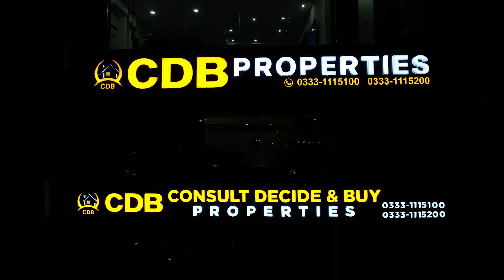Gigantic Mall of Bahria Orchard Lahore | Live Visit | Times Square Mall & Residencia | June 2024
Times Square Mall & Residencia is an ultra-commercial and residential project designed and develop the Sheranwala Developers. Primely located at the vicinity of Bahria Orchard Lahore, Located at a prestigious location with easy accessibility from all parts of the city. Times Square Mall & Residencia promise to offer beautiful ultra-luxury apartments with high class amenities.

As you step inside the royal grandeur of Times Square Mall & Residencia, a regal reception greets you in an elegant seating area. The dark shaded wooden ambience is a pleasant sight to witness and provides for a soothing stimulus for the eyes.

Times Square Mall & Residencia offers spacious and elegantly designed corporate offices. The top-of-the-line facilities of Times Square Mall & Residencia guarantee a prefect, obstacle-free business environment.

• Jamia Masjid
• Community Parks and Zoo
• Commercial Areas

↪ District One
↪ Lahore Smart City
↪ Lake City
↪ Al-Kabir Town
↪ Alnoor Orchard
↪ New Lahore City
↪ Zaitoon City
↪ BEMC

Jasmine Grand Mall Food Court | 125 Sqft Shops | 150 Sqft Shops | 225 Sqft Shops | Best Locations